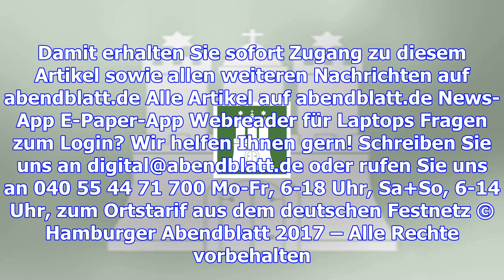Studie: warum hamburger gesünder sind als andere deutsche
Foto: Andreas Laible Wie fit ist Hamburg? Das Joggen an der Alster lockt die Laufbegeisterten bei je...